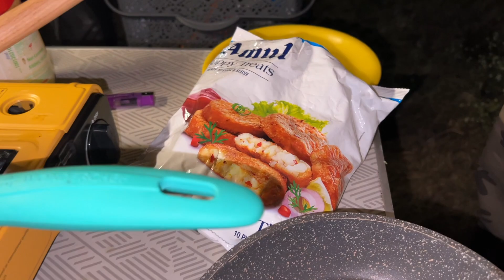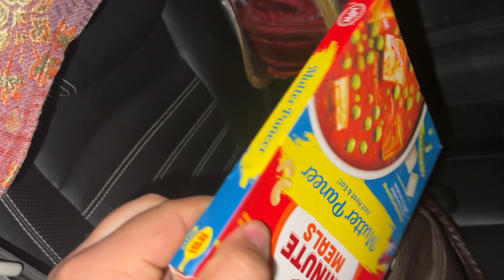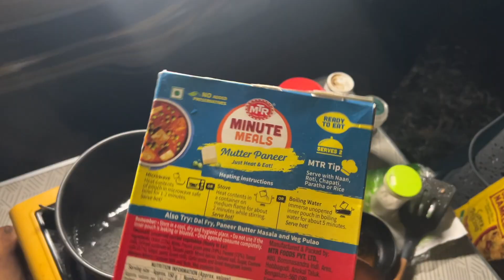Night Camping & Cooking at Hill Top | Scorpio Roof Top Camping | theindianoverlander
Camping location : Junkyard resort Dehradun

For roof top tent 👉🏻 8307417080 ( traveller’s home )